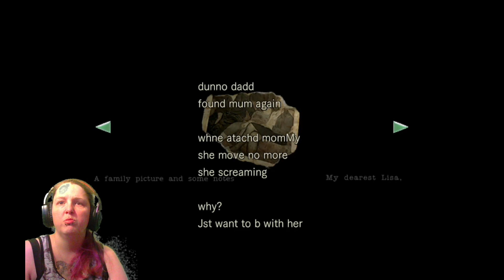Resident Evil One Remake #9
Join me in The Resident Evil Remake